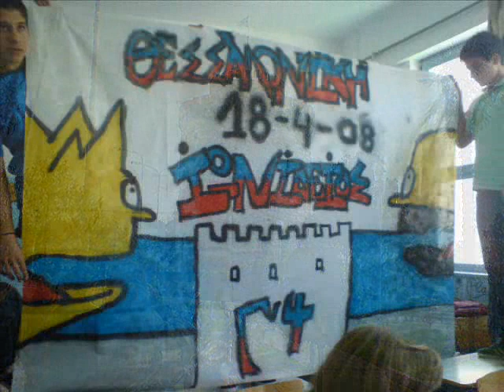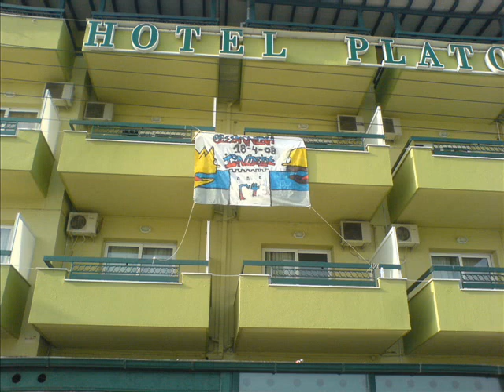Ionideios G'4 8essaloniki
oti kaname kai pos proetimasstikame gia tin 3imeri stin 8essaloniki